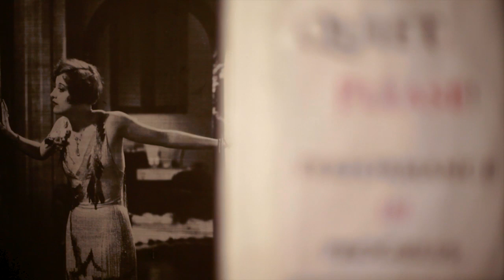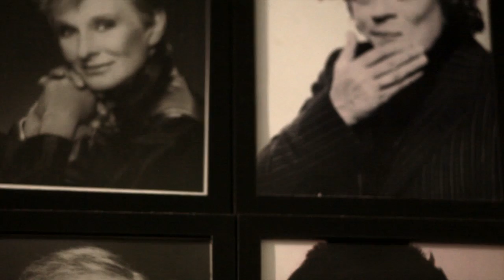Stella Adler Programa en Español (con subtítulos)